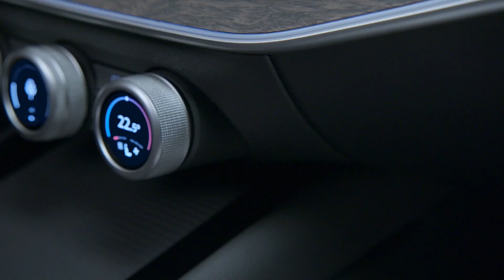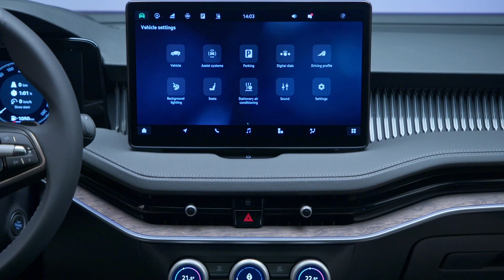The new Škoda Superb Laurin & Klement Design Preview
The fourth generation of the Škoda Superb builds on the strengths of its predecessor, offering an even more sophisticated design, more space and comfort and state-of-the-art technology. With the new Škoda Superb, customers will once again have the choice between a Combi estate version and a hatchback. A new range structure with seven Design Selections offers plenty of sustainable solutions, such as textiles made of 100 percent sustainable materials. At the same time, the innovative Škoda Smart Dials and a new interior concept featuring a free-standing 13-inch infotainment screen make for even greater ease of use. The interior has a clean and spacious look. Škoda has once again optimised its powertrains for even greater efficiency. There are three petrol engines with outputs ranging from 110 kW (150 hp) to 195 kW (265 hp), and two diesels with 110 kW (150 hp) and 142 kW (193 hp) to choose from. In addition, the portfolio includes a new plug-in hybrid powertrain that is exclusive to the Combi estate as well as an all-new mild-hybrid version. Innovative assistance systems such as the Turn Assist and Crossroad Assist are making their debut in the Superb.